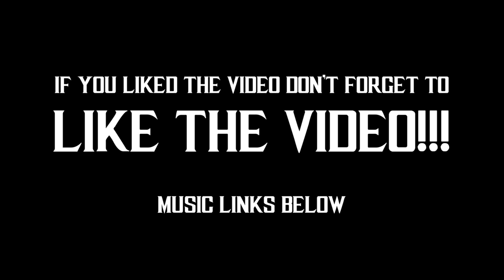Scarecrow Rap | "The Fight Inside" | Daddyphatsnaps [DC Comics]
The Scarecrow rap is here! One of Batman's and DC Comics greatest villain's so I had to keep my comic book villain fix going.  What comic book villain should i do next?!

== CREDITS ==
► Raps/Editing: Daddyphatsnaps